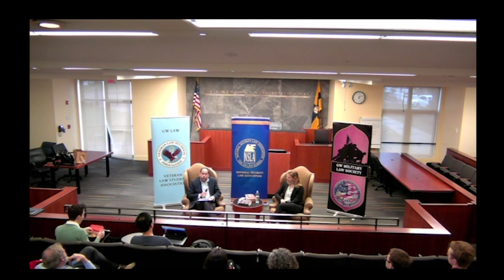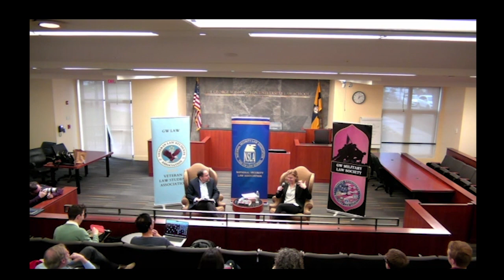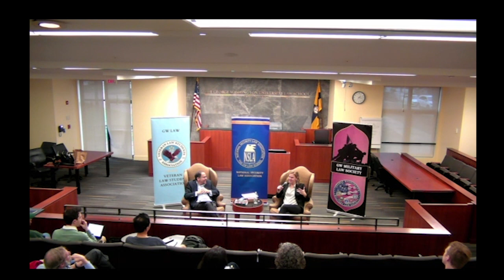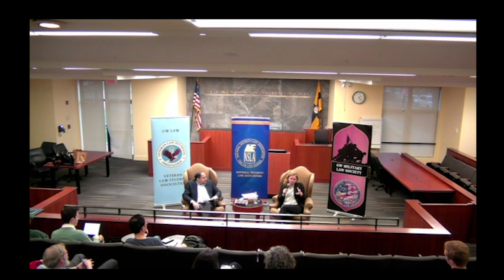G-Man: J. Edgar Hoover and the Making of the American Century | Book Talk with Beverly Gage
A conversation with Professor Beverly Gage on her book, moderated by Professor of Practice Jonathan Cedarbaum about the history of the FBI and its first Director, J. Edgar Hoover, GW Law L.L.B. 1916 & LL.M. 1917